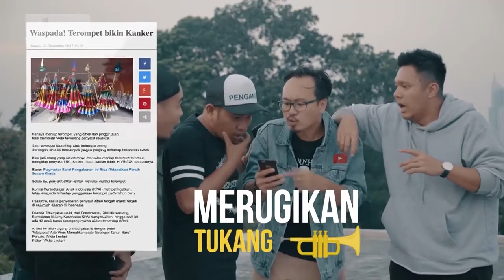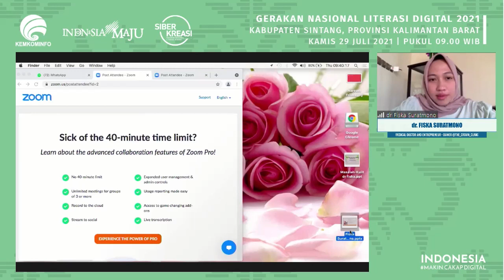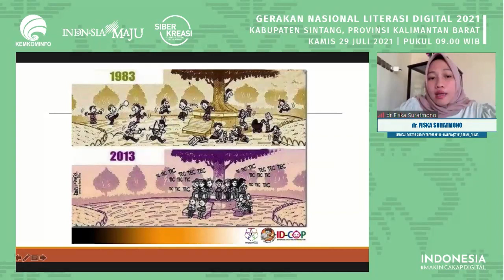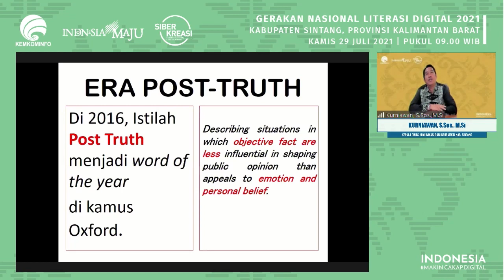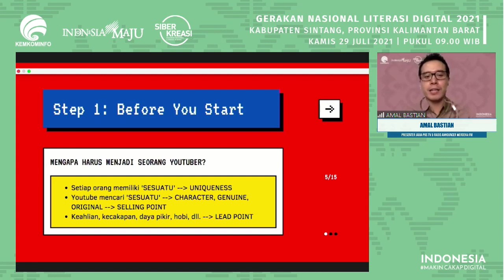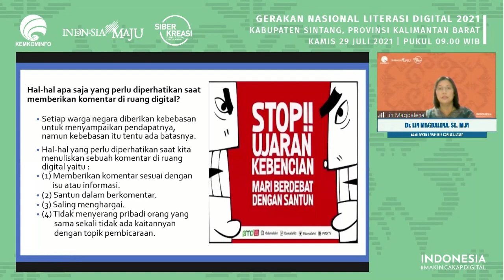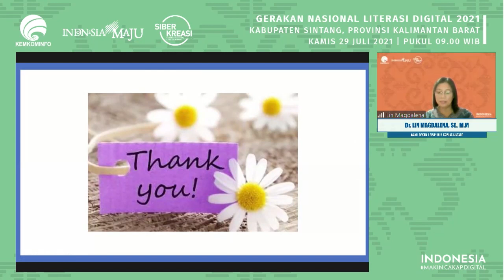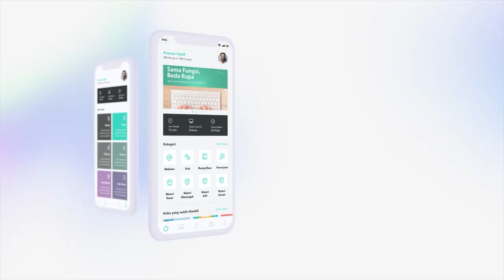Santun Berbudaya dan Berinternet dengan Literasi yang Tepat - Kabupaten Sintang (29 Juli 2021)